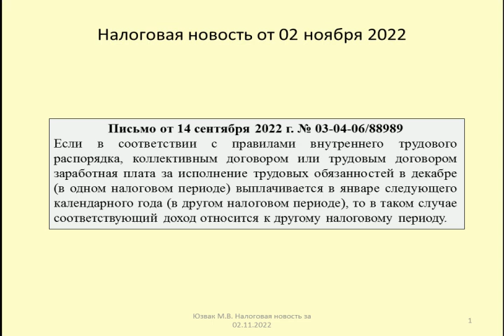02112022 Налоговая новость о НДФЛ при выплате зарплаты за декабрь в новом году / Salary payment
Рассматриваются последствия по НДФЛ при выплате зарплаты за декабрь в январе следующего года (Письмо Минфина от 14 сентября 2022 г. № 03-04-06/88989)
The consequences of personal income tax when paying salaries for December in January next year are considered (Letter of the Ministry of Finance dated September 14, 2022 No. 03-04-06/88989)

Оптимизация: зарплата, 1с, заработная плата, выплата зарплаты, бухгалтерия, оплата труда, выплата зарплаты в 1с, 1c, 1с 8.2, зуп, 1с зуп, образование, 1с зарплата, начисление зарплаты, видео как работать в программе 1с1с видео уроки, обучение 1с, выплата заработной платы, военное положение, 1с 8.3, 1с бухгалтерия, 1с бухгалтерия склад, обучение 1с бухгалтерия видео уроки бесплатно, бесплатно видео обучение 1с бухгалтерия, видео уроки 1с бухгалтерия бесплатно, зарплата в 1с, 1с зарплата и управление персоналом, аванс по заработной плате, 1с зуп 8.3, 1с бухгалтерия видео уроки бесплатно, видео самоучители бухгалтерии 1с, 1с бухгалтерия зарплата, зарплата в военное время, 1с бухгалтерия 8.3 видео, 1с бухгалтерия видео уроки, обучение 1с бухгалтерия видео, видео обучение 1с бухгалтерия, 1с бухгалтерия видео, выплата зарплаты через банк, аванс, выплата зарплаты через кассу, юрист, адвокат, 2022 год, платежи в фонды, социальные выплаты, пенсия, пособия, мрот, настройка, видеокурс, 8.2, учение, бухучет для украины, видеоуроки, конфигурация, обучение, безработица, бизнес, выплата зарплаты умершему сотруднику, пособие на погребение, почасовая оплата труда, выплата зарплаты умершего работника, как получить пособие на погребение, выплата зарплаты умершего работника родственникам, выплата зарплаты родственникам умершего, выплата зарплаты умершему, школьники, индексация, юридическая компания, юрвиста, минимальная заработная плата в украине 2021, urvista, лекция, права граждан, защита, порядок, суд, иск, юридическая помощь, консультация, справедливость, кодекс, максимов, алексей, право, закон, обязанности, свобода, помощь, обращение, правовой обзор, инструкция, лига закона, мінімальна заробітна плата в україні 2021, конституция, увольнение в связи со смертью работника, обзор, новость, телевидение, эксперт, канал, программа, событие, репортаж, алексей максимов, выплаты родственникам умершего сотрудника, основы бухучета и налогообложения для руководителей, курсы 1с бухгалтерия, образовательный центр руно, начисление зарплаты в 1с, порядок выплаты зарплаты, как производится выплата зарплаты сотруднику в программе 1с, курсы кадрового делопроизводства, основные бухгалтерские курсы,